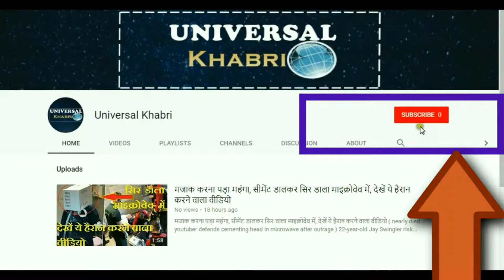15 साल की बहादुर किशोरी ने किया शादी से इंकार... और वह छा गई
The 15 year old brave teenager did not refuse marriage ... and he fell

The story of this minor girl is becoming very popular. Humans of Bombay posted a story about this young women on her page.

At the age of 15, a minor boy from Mumbai, who refused to marry, had refused to marry the boy who had been chosen by the parents. She says that my mother thought that this was my fault and I did something, whereas the truth was that I had not done anything.

The brave girl threatened her parents, to save herself that she would run away from home and tell the police everything. The parents of this girl asked him to marry the divorced father of 2 children. But this teenager said - How can I become the mother of two children when I am a child myself? He said that he wants to read and wants to earn himself.

This teenager wants to become an IPS officer. She says that I will prove to my mother that a girl does not need any man to carry herself forward. Rather, he himself is so powerful that he alone can welfare of others.